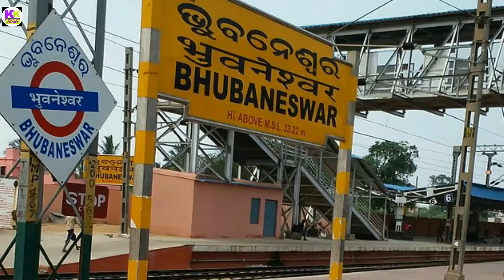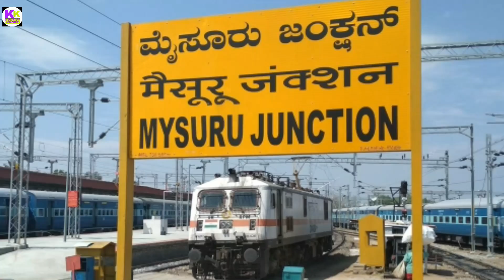Cleanest railway station of India 2019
Doston es video me 2019 me indian k sabse clean railway station k bare me bataya gya hai janane k liye video ko de dekhiye pasand aye to like kijiye share kijiye